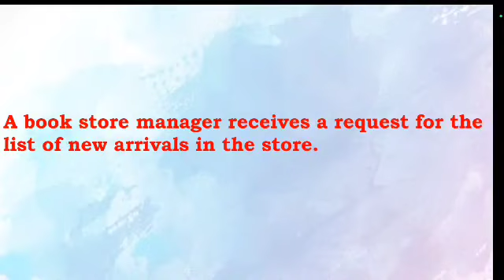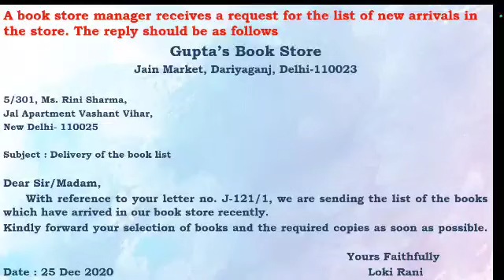पत्र लिखना Model 3 Letter Writing Hindi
पत्र लिखना Model Letter 3 Writing in Hindi